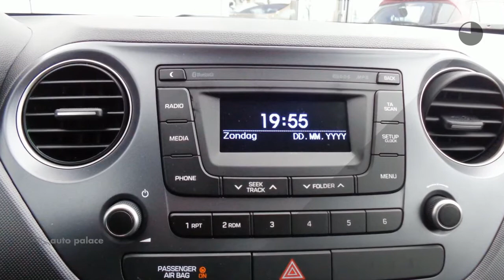Hyundai i10 1.0i 66pk